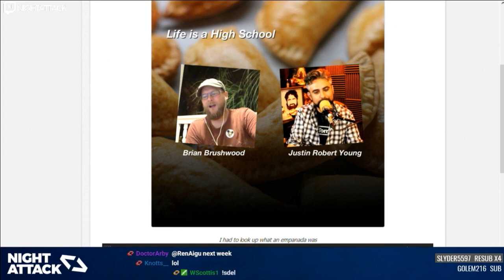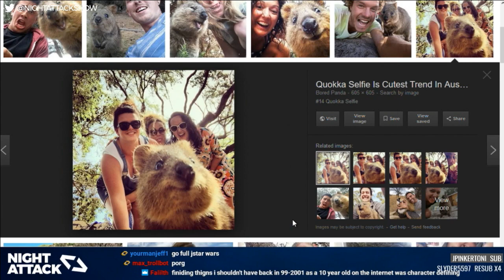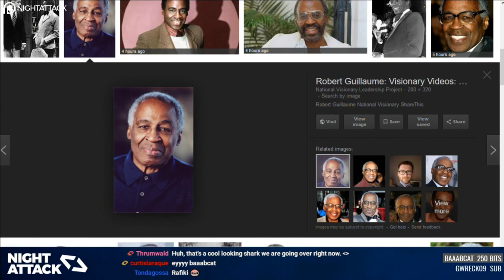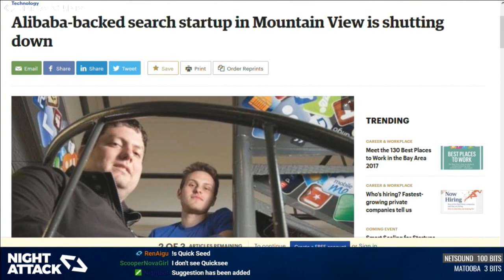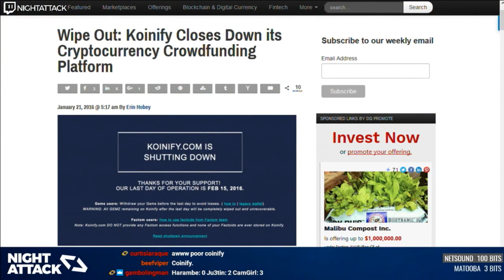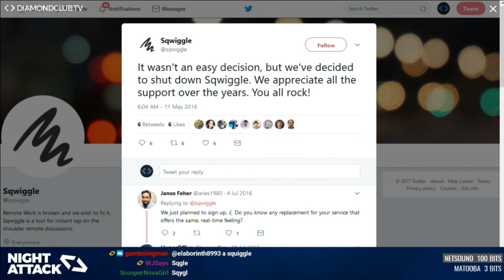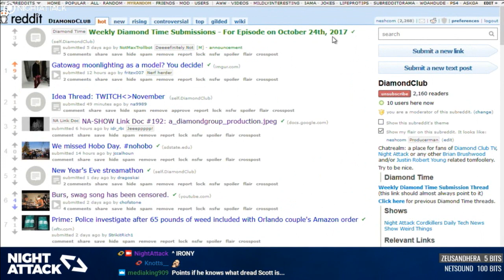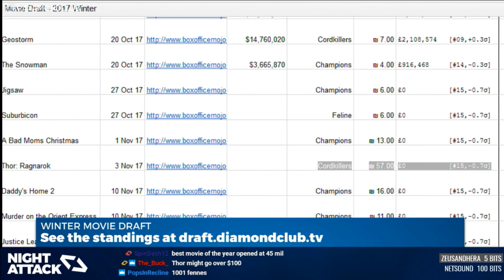Night Attack #192: The Monster and the Cam Girl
We gotta do this next month up really big. Brian is wrangled to make a big scare. Bringing back stupid-ass startups for a new game, "Whr R Thy Nw?"